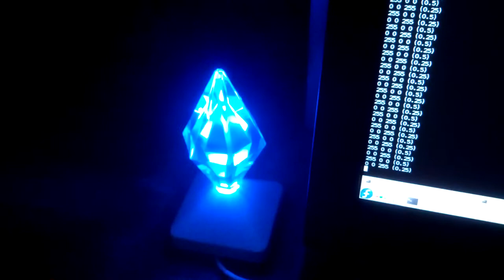Sims4 Plumbob USB Lamp Hacking - Police Colors Demo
Hacking the Sims4 Plumbob USB lamp on Linux using a Python script to talk through USB and some bash scripts to put it to use.

This very simple example is the "police.sh" bash script that:
- calls the python script to display either red or blue
- sleeps a fraction of a second
- repeats

Note: The audio is just playing in the background, no synchronization or anything, just for effect :)